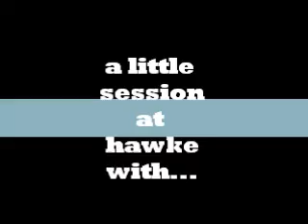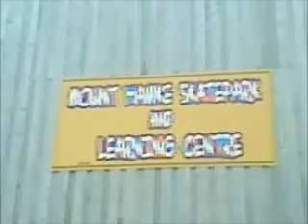ben hicks - a little session at hawke.wmv